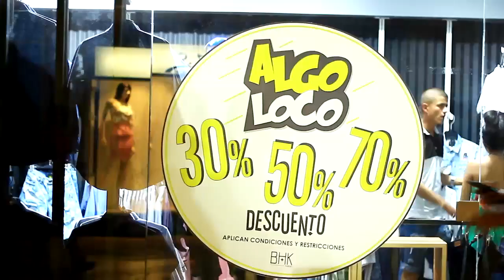Bhk - Humor Con Papi Wailo